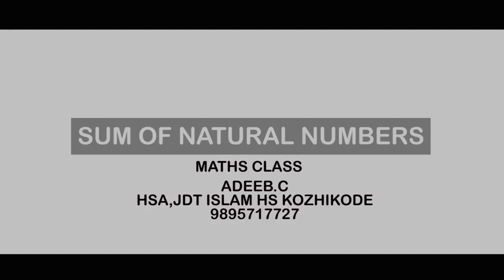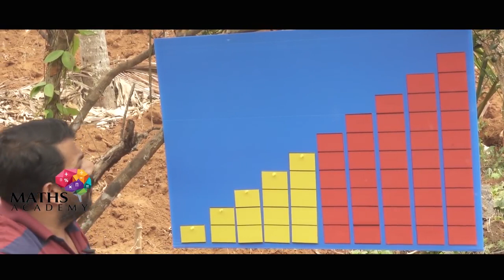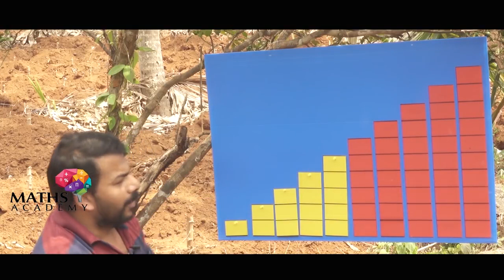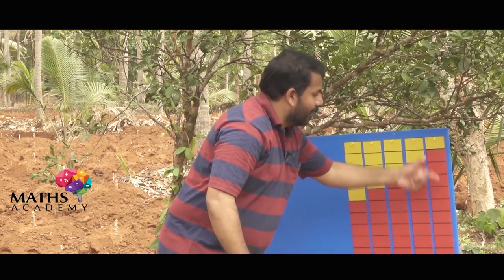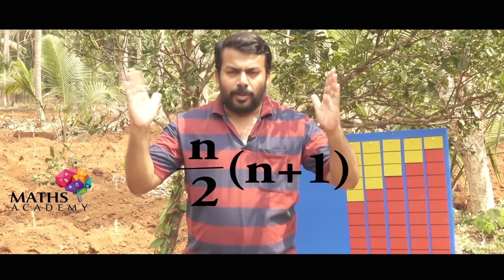SSLC Maths Tips | Adeeb Sir Arithmetic Sequence Sum of Natural Numbers Part 1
SSLC Maths Tips | Adeeb Sir Arithmetic Sequence Sum of Natural Numbers Part 2